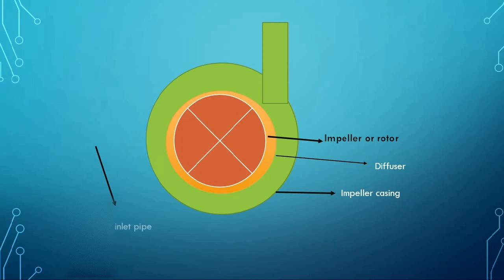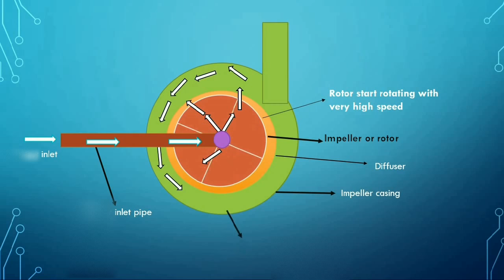Centrifugal compressor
Centrifugal compressor is used to supply air at very high pressure and at low speed.
The air is used in compressor.

 Mistake in video at animation show of centrifugal compressor

The vapour is inlet not water.